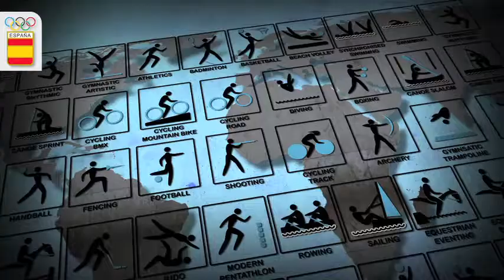El test olímpico del equipo de natación sincronizada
Las chicas del equipo español de natación sincronizada nos cuentan sus aficiones, manías y sueños contestando a las preguntas de nuestro particular test olímpico.